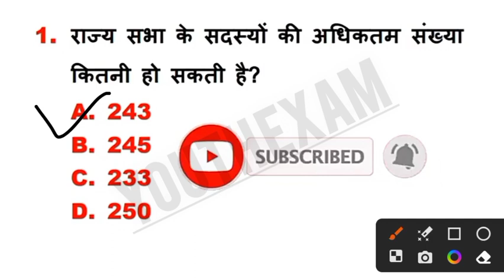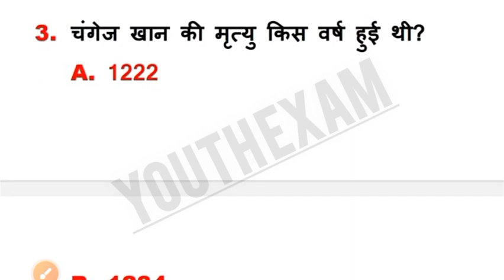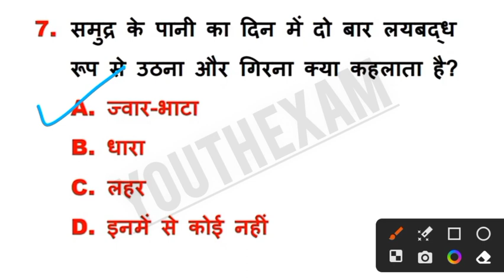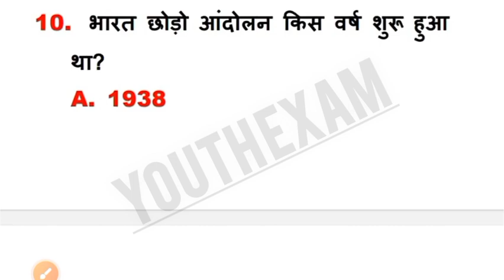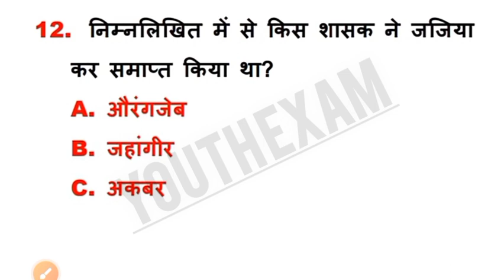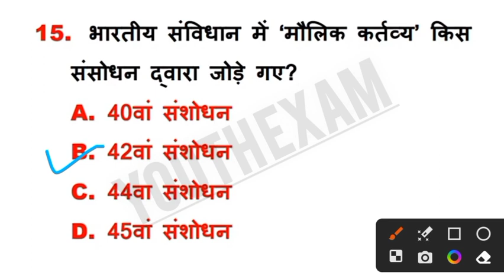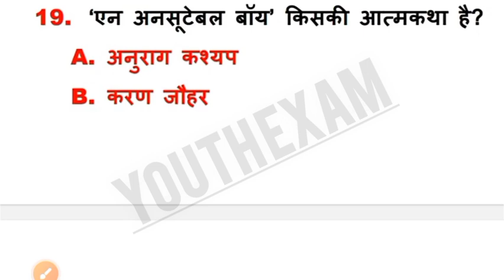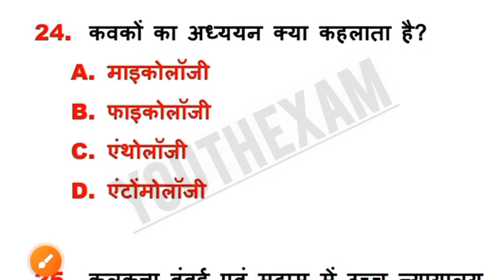SSC MTS EXAM ANALYSIS 2023 || 3 MAY 2stSHIFT SSC MTS EXAM ANALYSIS 3 MAY by Youth Exam 💥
ssc mts 3 may 2st shift mts 3 may 1l2st shift

3 may mts 1st shift

ssc mts 3 may 1st shift today

3 may 2st shift mts mts 1st shift today

mts question paper 2023 ssc mts 3 may 2023

ssc mts 3 may 2st shift analysis 3 may mts analysis

ssc mts question paper 2023 ssc mts 2st shift analysis

ssc mts analysis 2023 mts exam analysis

sscmtsliveexamreview

3 may mts 1st shift

3 may 2st shift mts mts 1st shift today